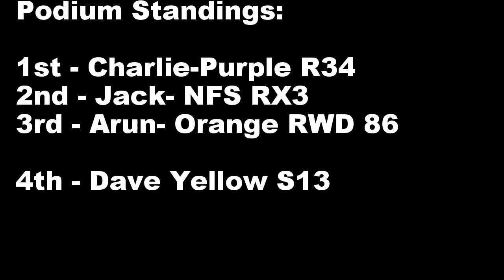GCRC Top 4 With a New DRIFT BOSS Compeition Champion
GCRC Crowned a new champion on sunday.
This is the top 4 battle.